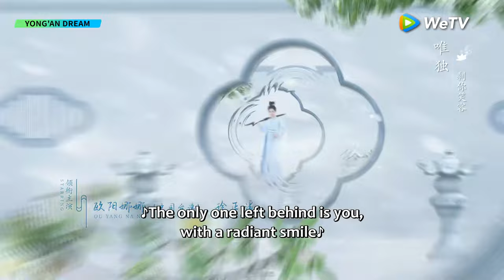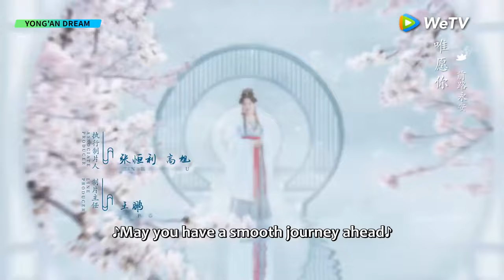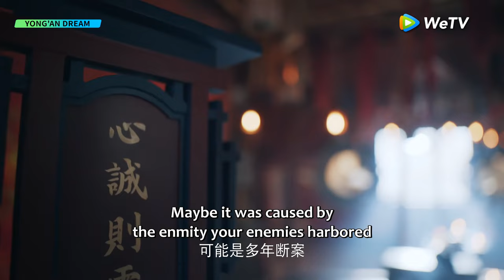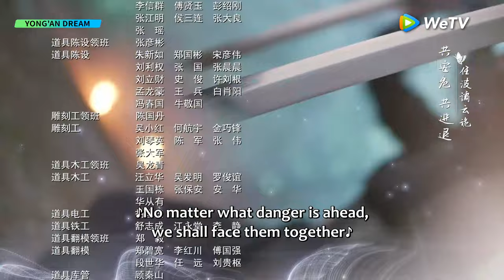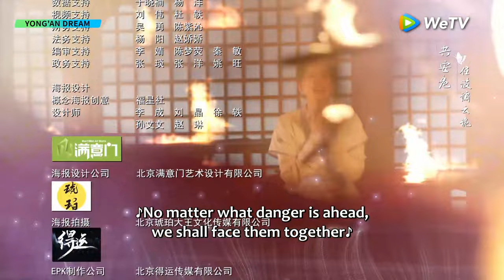ENG SUB | Yong'an Dream | EP03 | Starring: Ouyang Nana, Xu Zhengxi | WeTV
[Synopsis] Yong'an, the capital city, fell into chaos due to the collapse of the West Canal. Shen Wenqi, the Minister of Works in charge of the construction, was implicated overnight and thrown into prison. "When the nest is overturned, no egg remains intact." Shen Wenqi's two daughters, Shen Ran and Shen Zhen, found themselves trapped in a dilemma one after another. Especially Shen Zhen, the youngest daughter, who had always been sheltered in seclusion and was ignorant of the world, now struggled to fend for herself on the streets. During this time, Lu Shiyan, the imperial prosecutor responsible for investigating the case, was perplexed by recurring dreams of his entanglement with a mysterious woman. After verification, he discovered that the mysterious woman in his dreams was Shen Zhen, the daughter of the guilty official. Lu Shiyan gradually approached her, stepping into an unknown fate. As they delved into the West Canal case, they experienced life and death, entrusted each other with faith, and developed a deep affection. With Shen Zhen's help, Lu Shiyan uncovered the truth behind the case. However, the true mastermind was silently closing in on the two of them.
[Starring] Ouyang Nana, Xu Zhengxi, Sun Jian, Xia Nan, Liu Haikuan, Tang Zhenchao, Tian Ai

00:00 Enjoy More Contents on WeTV app
00:30 Download WeTV APP & Watch Full Episode